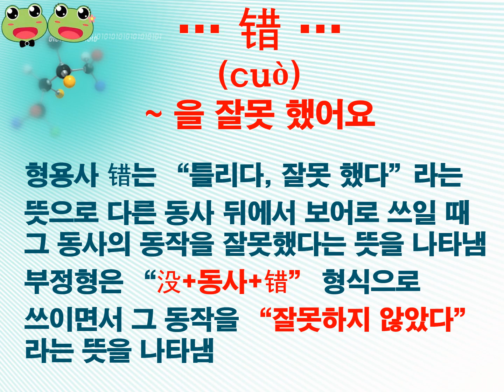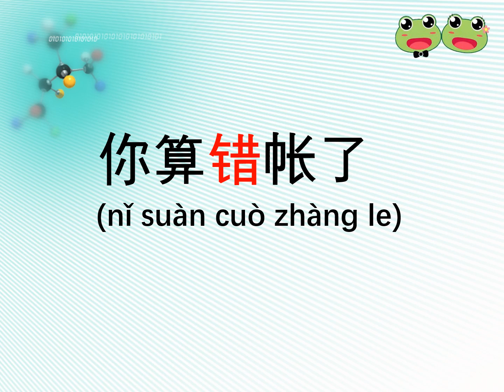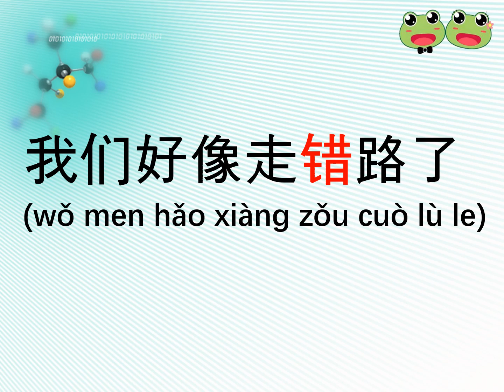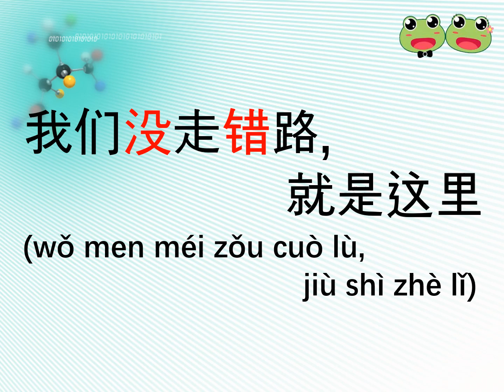(083) 중국인이 가장 즐겨 사용하는 최근 기초 중국어 패턴 (… 错 …)